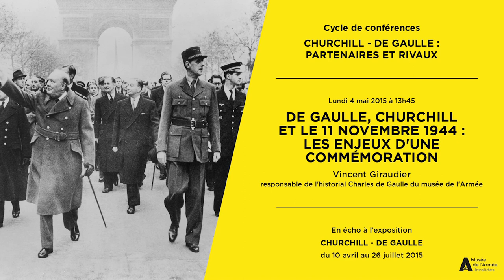Conférence du 4 mai 2015 : De Gaulle, Churchill et le 11 novembre 1944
Cycle de conférences Churchill – de Gaulle : partenaires et rivaux.
Le musée de l’Armée et l’Université permanente de la Ville de Paris proposent en commun un cycle de conférences. Celles-ci visent à montrer comment de Gaulle et Churchill, partenaires durables et rivaux occasionnels, ont été confrontés, ensemble ou parallèlement, à certaines questions politico-diplomatiques difficiles, à l’évolution rapide des techniques de communication et à une célébrité mémorielle apparentée.

4 mai 2015 à 13h45
De Gaulle, Churchill et le 11 novembre 1944 : les enjeux d'une commémoration
par Vincent GIRAUDIER, responsable de l'historial Charles de Gaulle du musée de l'Armée.
La rencontre entre de Gaulle et Churchill, le 11 novembre 1944, à l'occasion de la commémoration de la fin de la première guerre mondiale, permet de faire le point sur les relations multiformes et complexes qui unissent deux des principaux dirigeants de l'Europe en guerre.